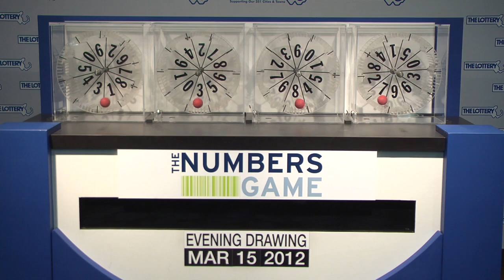Evening Numbers Game Drawing: Thursday, March 15, 2012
The official winning numbers in the Mass. State Lottery's Evening Numbers Game drawing for Thursday, March 15, 2012 are: 1-3-8-7.